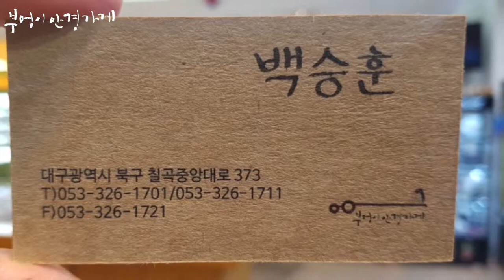FRANK CUSTOM의 FA6160 C.2번 모델입니다../부엉이안경가게/대구안경/김천안경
부엉이오시면
백승훈안경사를찾아주세요.

FRANK CUSTOM의 FA6160 C.2번 모델입니다.